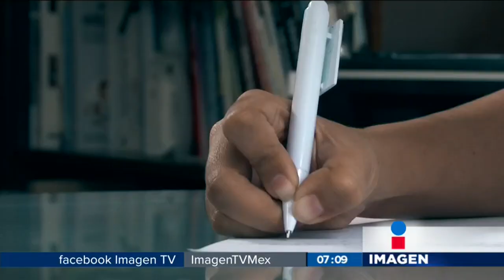Cuando el Doctor busca en Internet la dosis que te recetará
noticias mexico, noticias, noticias ultima hora, noticias ultimo momento, noticias hoy,grupo imagen multimedia, last minute news, last minute news, news today